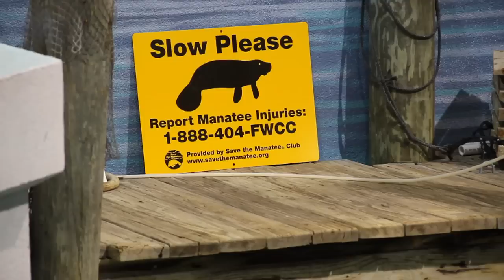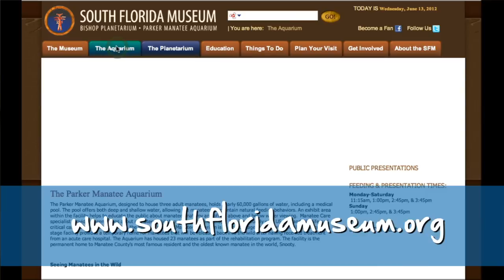Meet Snooty the Manatee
Meet the Manatee Ambassador, Snooty from the South Florida Museum's Parker Manatee Aquarium.

Starring - Marilyn Margold and Snooty the Manatee
Directed, Shot and Edited by - Alicia Arinella
Produced by - On the Leesh Productions, INC.
What You Can Do Logo Created by - SCG Creative Group
Special Thanks- Marilyn Margold and everyone at the South Florida Museum and Dennis Arinella